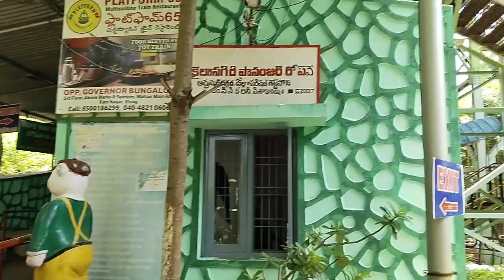Kailasagiri Mountain Vizag